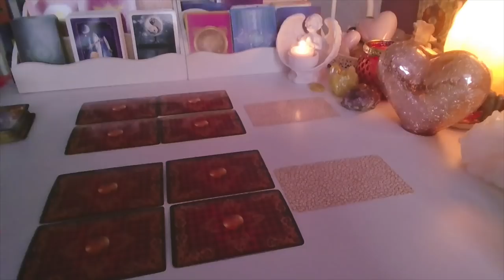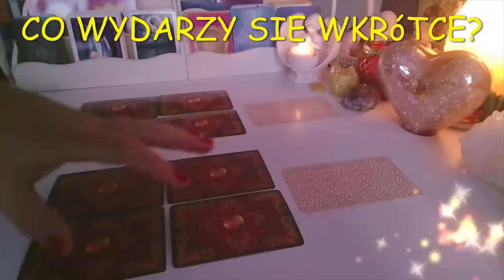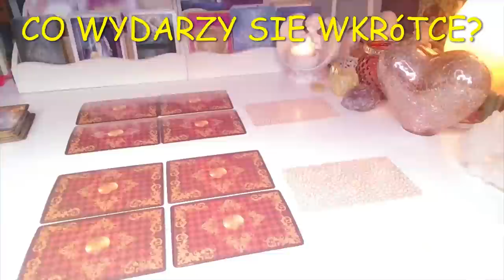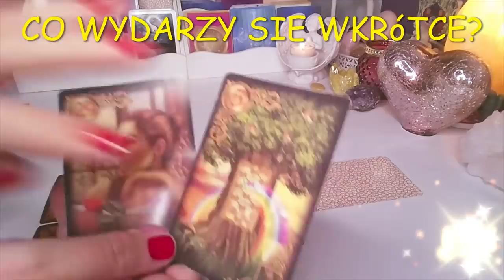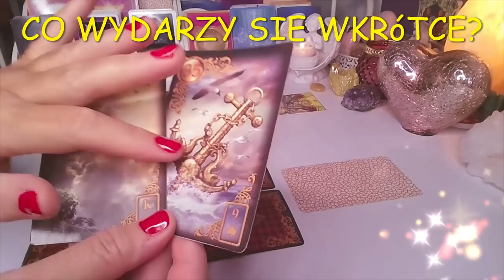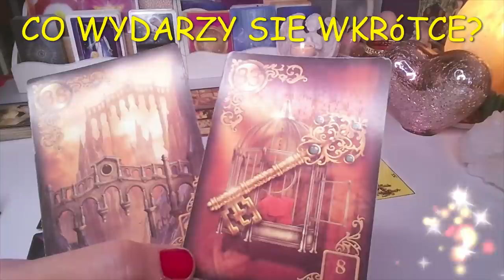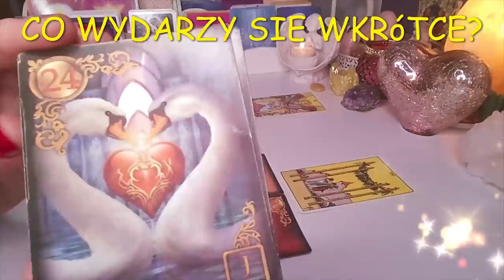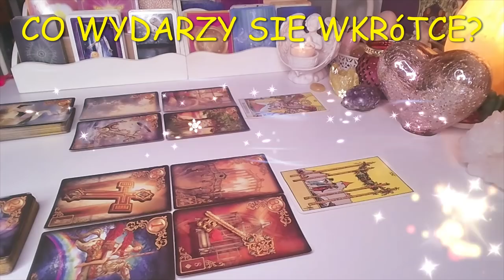ORAKEL ❤️ CO WYDARZY SIE WKRóTCE?❤️2x1 Karta TAROTA+2x5 Kart LENORMANDA❤️wrozby